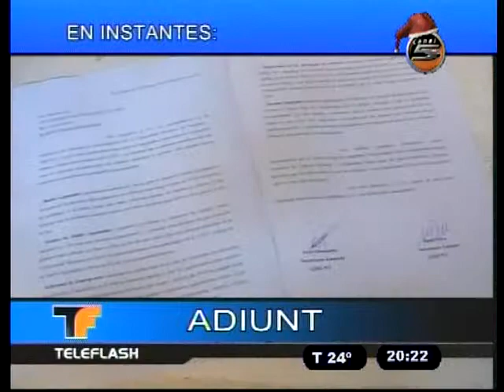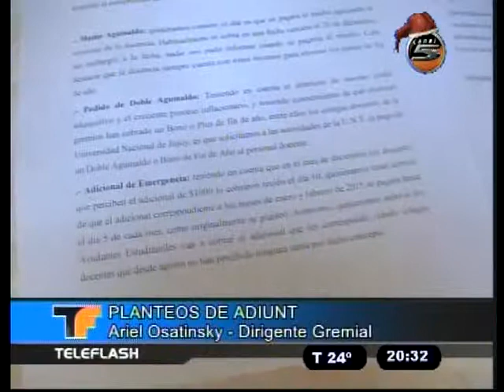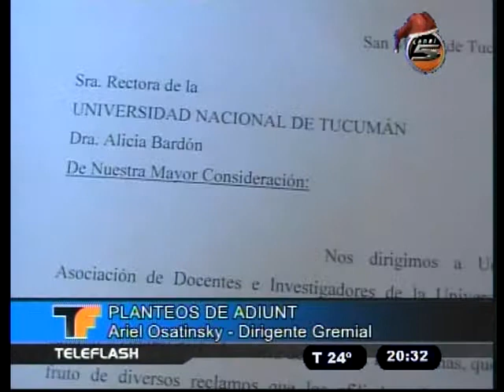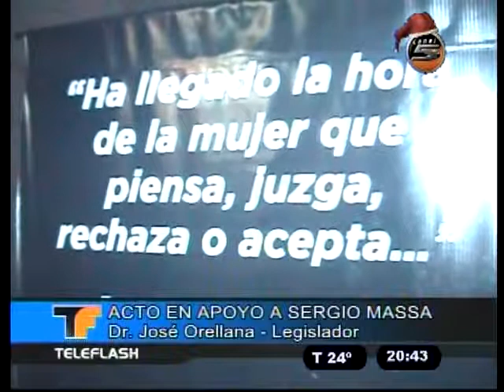TELEFLASH 18/12/14 con la conduccion de Daniel Urueña y Guillermina Fernandez Luaces